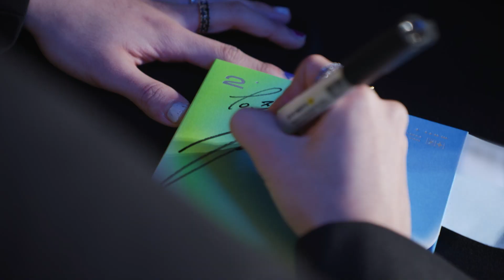TREASURE - [THE SECOND STEP : CHAPTER TWO] FAN-SIGNING EVENT